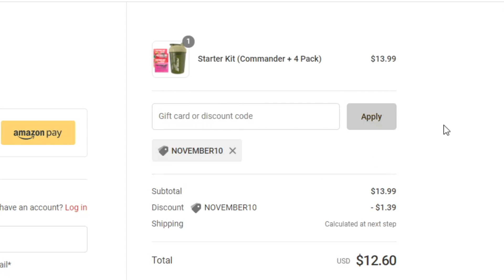Destiny 2 - Will I Play Beyond Light?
Beyond Light is less than a month away releasing on November 10th. There's reason to be excited, and still very many reasons to be cautious. Xbox Gamepass has made the decision a little easier...